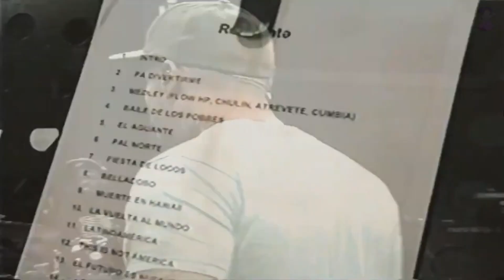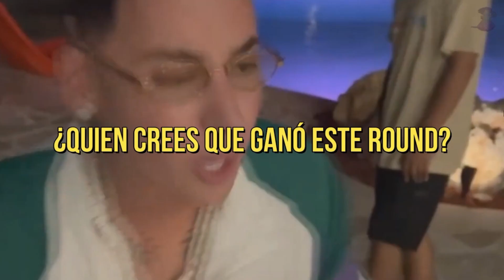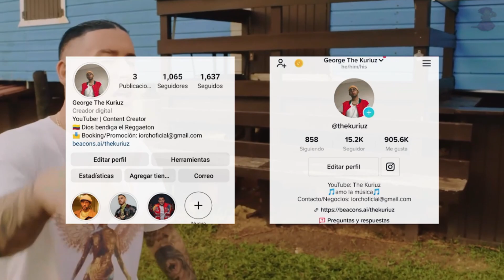POR ESTA RAZÓN RESIDENTE PERDIÓ el ROUND 1 contra COSCULLUELA 😱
Residente cometió un gravisimo error que lo hizo perder la guerra lirical contra Cosculluela, descubre en este video todos los detalles